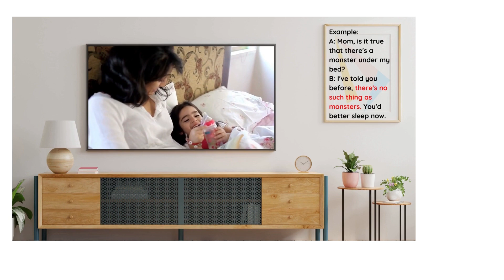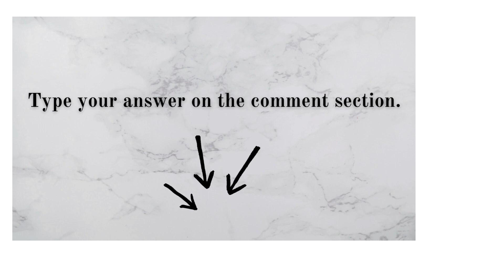ENGLISH SPEAKING PRACTICE #47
This channel uploads daily conversation that can help you improve your English fluency.

Learn the English language using the English phrases provided in this tutorial video.

This video includes listening and speaking exercises.

I hope that this will help you speak clearly on your next conversation with native speakers.

Share your learning experience as you do the conversation practice by typing on the comment section below.

Love, Weng Sensei